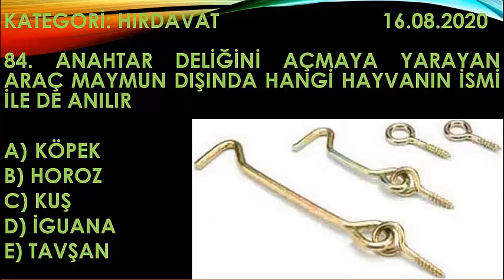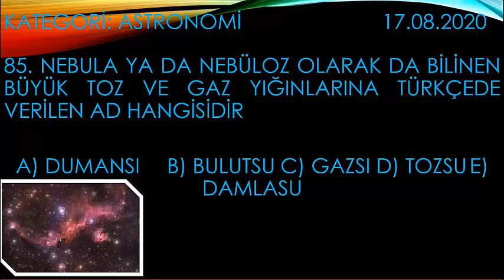Erman Fen10men İle Kim Gitsin Günün Sorusu 85 - Top 500 ( astronomi nebula nebülöz )